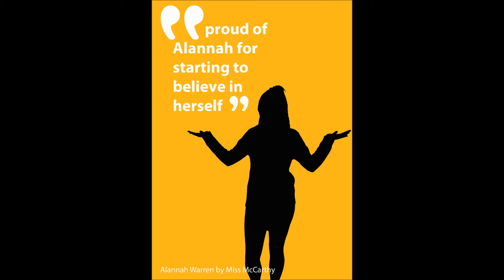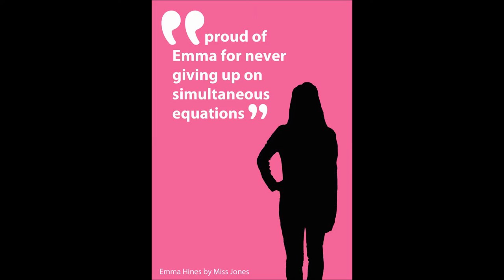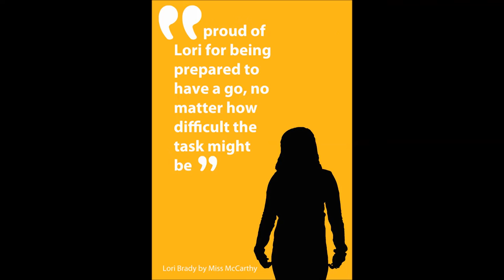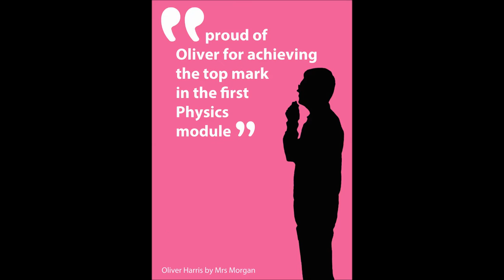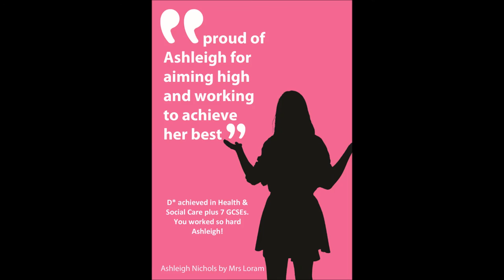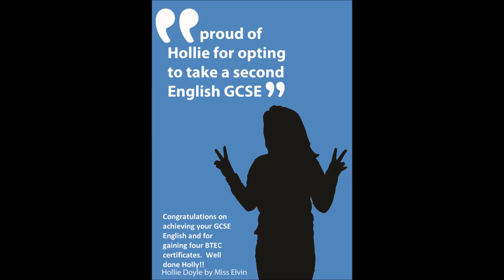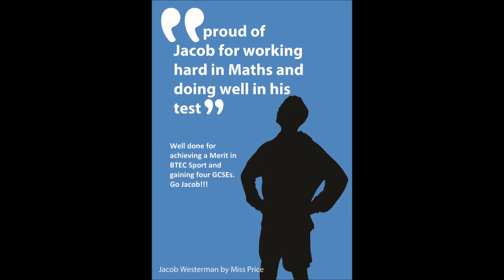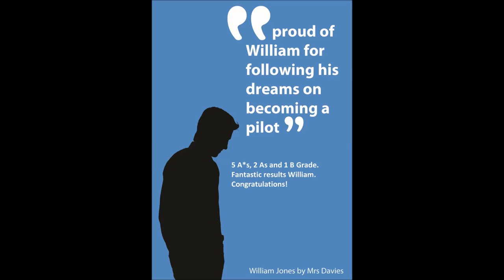Chepstow School - Proud 2015